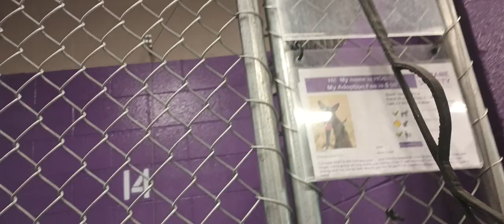Hobie 6mo Pet Id 930383 kennel 14 HSSAZ shelter we had some fun & he learns to look under his bed391